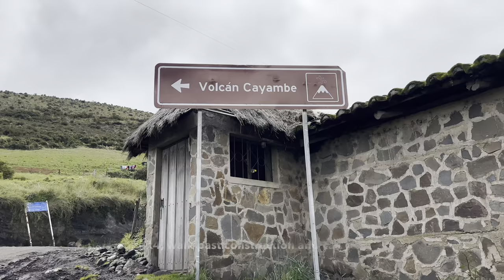Climb Cayambe Mountain 5790m Ecuador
Cayambe is the third highest mountain in Ecuador at 5790m, almost exactly on the equator. It is the seventh highest mountain in the world measured from the centre of the earth. The climb was arranged and led by Andeanface.

0:00 We drove through a clay earth tunnel on the way to the Cayambe Refugio
0:16 They are paving the road as of January 2023
We had to park our 4x4, walk past construction and carry our luggage
Cayambe peaked out of the clouds
0:38 We were then picked up by a 4x4 and drove towards the Refugio
The road got rougher
0:57 Finally we arrived at the Refugio Rules Oleas Bergé 4620m
1:07 The refuge has lots of bunk beds for sleeping
And a large dining room and kitchen
I had delicious soup for a late lunch
A map shows the climbing route
1:28 Cayambe came out for a few minutes, especially the heavily crevassed summit area
2:02 Guide Robbie Solari led the way out of the refuge at 23:20
2:12 The first portion of the climb is scrambling up steep rocks
And then flat to . . .
2:27 Crampon point at 4860m
2:37 Couldn’t film very much in the dark, just followed my guide’s footsteps
We stopped for a refreshment break at rock outcrop Picos Jarrin 5220m
2:55 You could see the lights of the surrounding towns and the stars
3:11 We stopped again at 4:30 at 5435m and admired the city lights again
3:22 We stopped for a minute at 5:40 to catch the start of the pre-dawn light
The dawn light reaches Volcán Antisana
4:09 The sunrise clouds blow over the summit
4:24 But the climbing route remains in the shadow
Cotopaxi spews smoke and ash in the distance
4:39 The climbing route bypasses the huge crevasse
4:59 My guide Robbie leads the way with another huge crevasse on the other side
5:09 The sun arrives as we gain the summit ridge
Just one more small vertical ridge to the summit
5:32 My guide Robbie Solari leads the last few metres to the Cayambe windy summit 5790m
5:46 Wind marred the summit view
5:58 Volcán Antisana
6:13 Cotopaxi
6:38 Guide Robbie Solari and Jerome Ryan congratulate Dangles on his summit